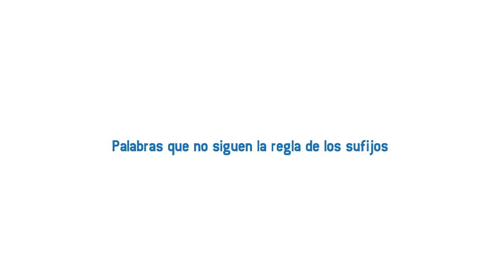Vídeo formativo - Palabras que no siguen la regla de los sufijos